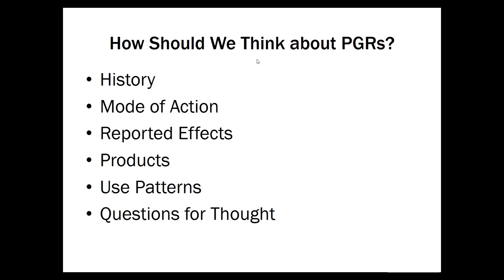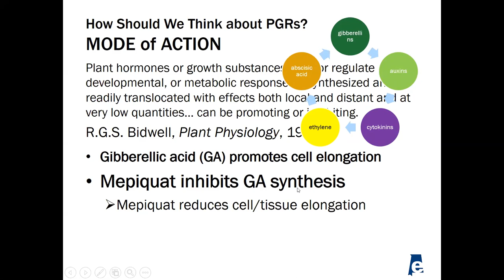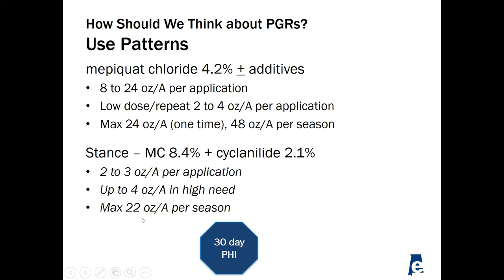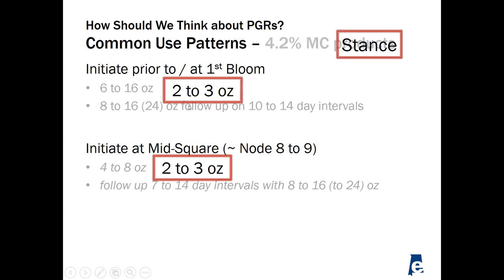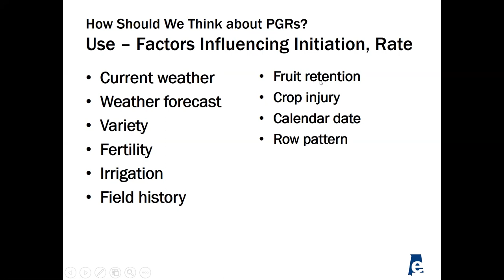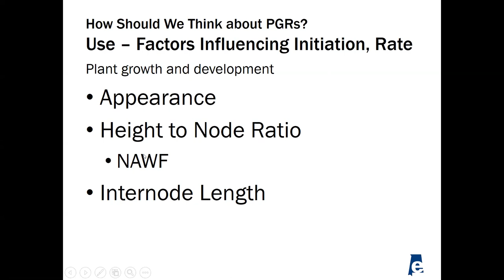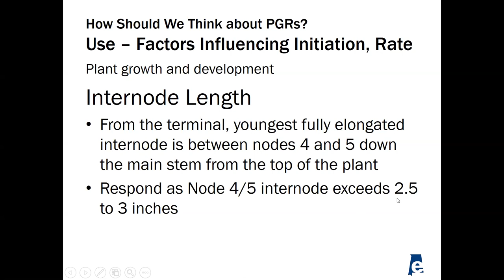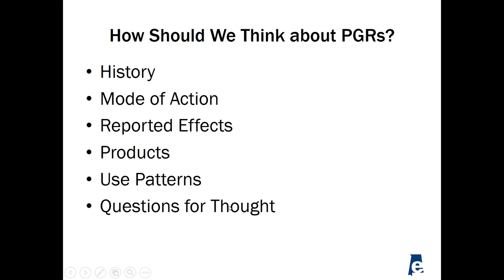Dr. Steven Brown: How Should We Think About PGRs?